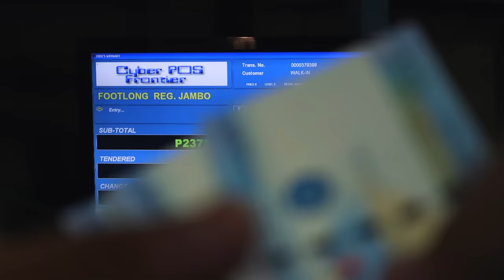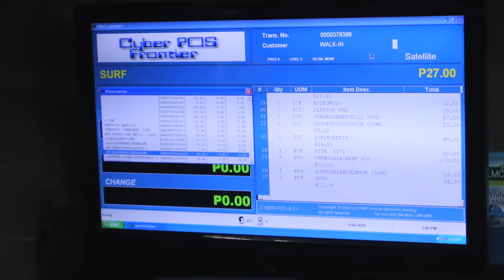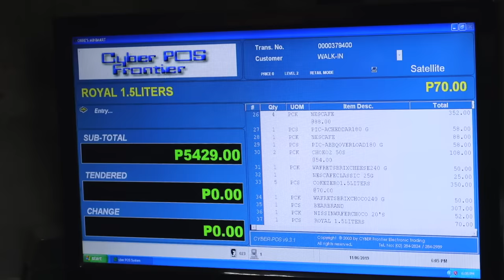I'LL BUY EVERYTHING YOU WANT (BATA NAMAN ANG HAHAKOT!!)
Dahil ito ay MOST REQUESTED sa atin. Inulit ko pero this time mga Bata naman ang Mabibiyayaan ❤️🥰